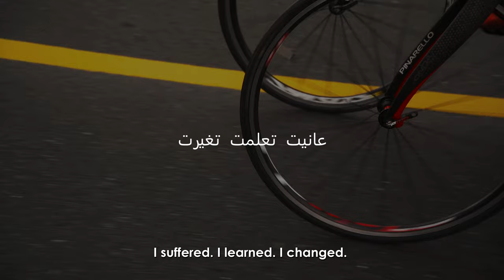[Abdullah Salem] - UAE cyclist overcomes devastating injury, strives for Paralympic success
With the Summer Paralympic Games just over a year away, athletes from around the world will be training in earnest to take up their places in national teams and take on the best in the world.  Among them is Emirati, Abdullah Salem al Blooshi.

Just 12 when he began cycling at his club, Al Ahli Club in 2004, a year later Abdullah won his first team medal, and two years after that, was representing the UAE in the national team.
This meteoric rise to success continued with international achievement - a bronze medal in the team time trial at the 2009 Arabian Championship, as well as becoming the first Emirati in the peloton in the Asian Championship, held in the UAE the same year.

Moving into the elite category in 2010, he seemed on course for stardom in the cycling world.

But just two years later, at the age of just 20, Abdullah suffered a devastating injury during training.

Colliding with a road sign at speed, his right arm sustained damage that has proven to be life-changing. Over the following years, he has undergone over 30 surgeries in the UAE and with specialists in Germany, but has not regained the use of his right arm.

For many, an injury like this would discourage them from continuing with the sport they loved, or put an end to dreams of international achievement. Not Abdullah.

At first, it was just for love of the sport. But soon after, encouraged by his friend, and now coach, Mohammed Al Murawwi Abdullah entered the racing arena again. His first race was the Nad al Sheba race, in the determination category, where he took first place.

Since then, Abdullah has raced in Paralympic competitions all over the world, and is part of the UAE Paralympic National team. Personal trainer and friend, Joe Watters, who has seen first-hand Abdullah’s determination, said “Not many people could come back from an injury so severe, it’s a challenge mentally as much as physically. Abdullah hasn’t let it stop him from training hard and believing in himself, and it’s shown in his achievements since the accident – hopefully this will inspire others and show people that, if you have the motivation, you can triumph over adversity”.

Abdullah’s most recent achievement came in the form of bronze medal at the Asian Championship in Uzbekistan during April, and he has many more races to come as he works towards the Paralympic Games in August 2020.